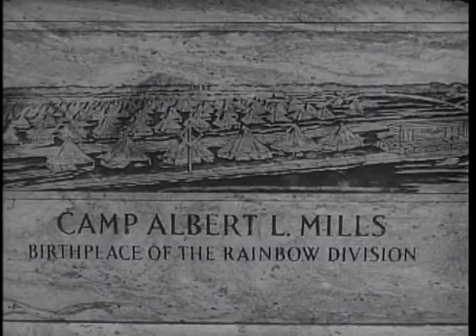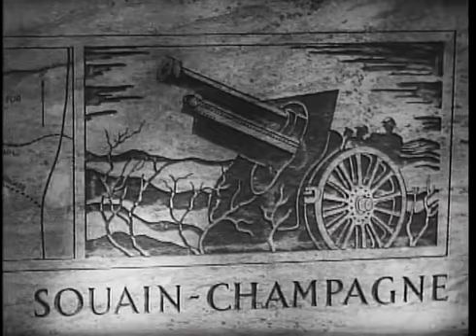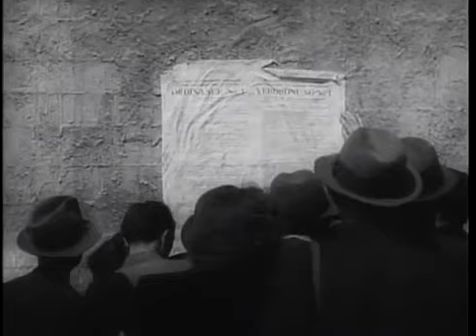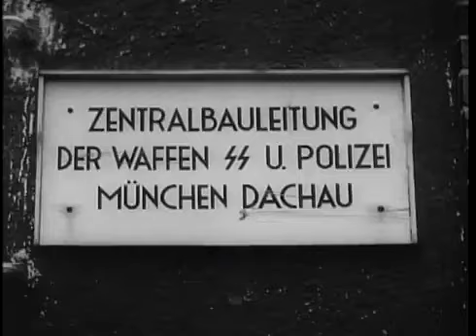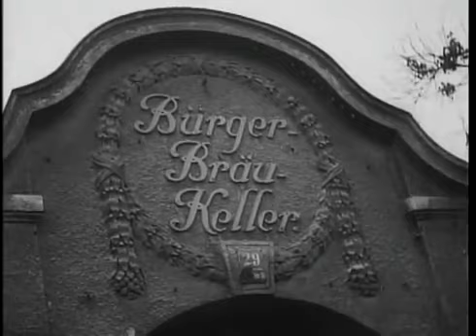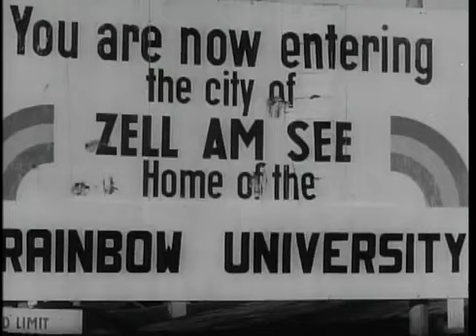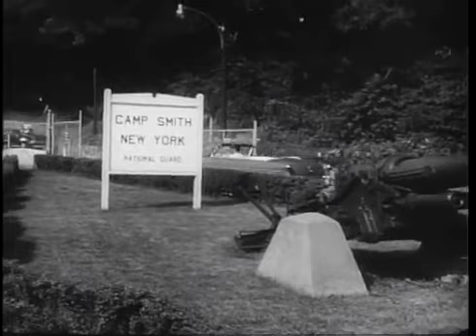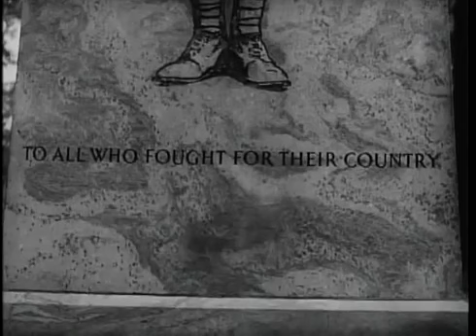19 March Class 42nd Rainbow Infantry Division U.S. Army History WW1 Documentary Film.mp4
The Rainbow Division was one of the American Expeditionary Forces' most celebrated and best divisions